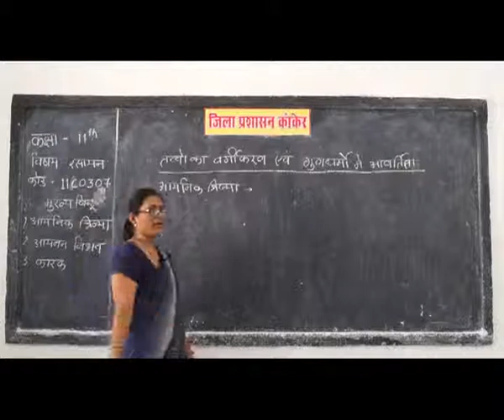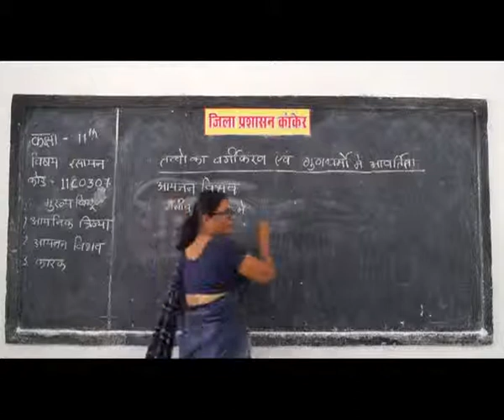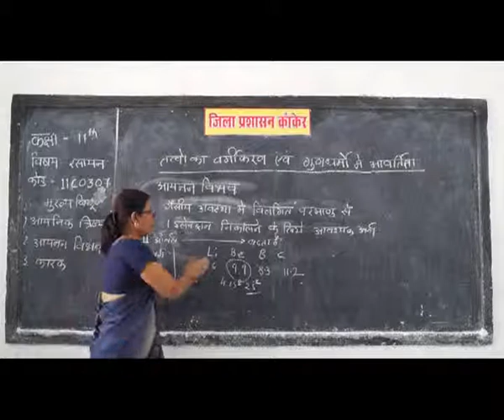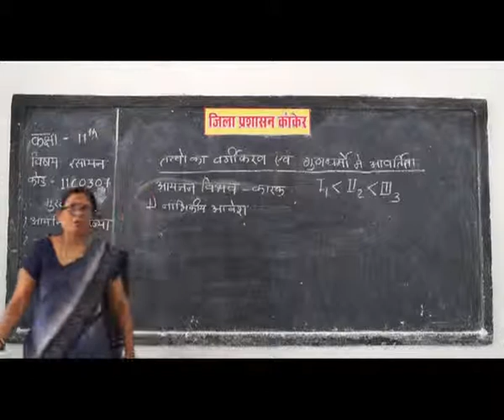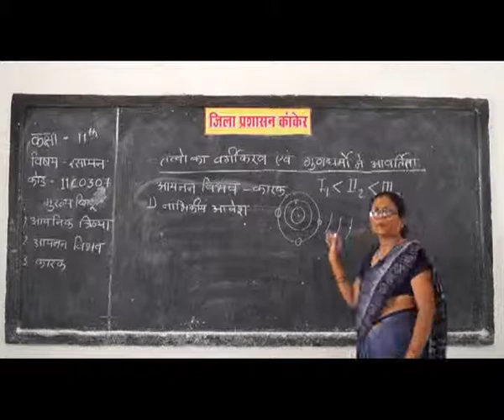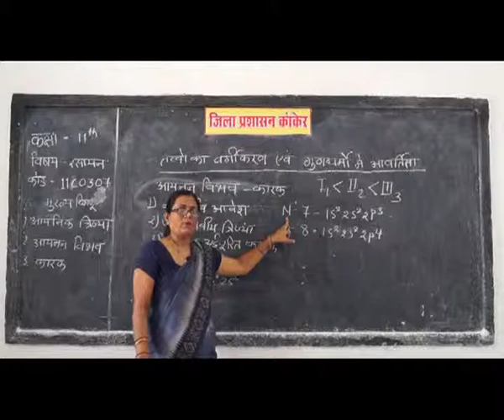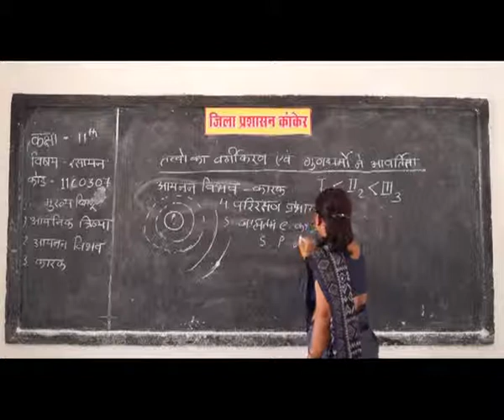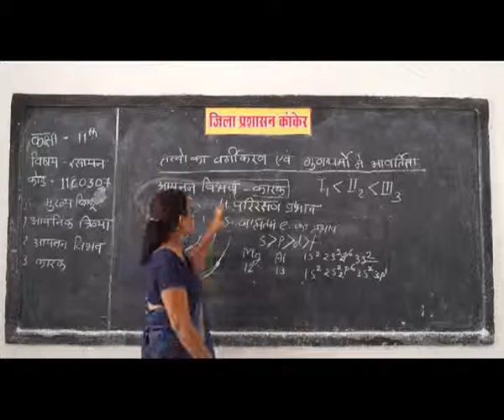PRAGYA SCHOOL VIDEO LECTURE KANKER CHHATTISGARH CLASS 11 SUBJECT CHEMISTRY CHAPTER 0307 IN HINDI ✅